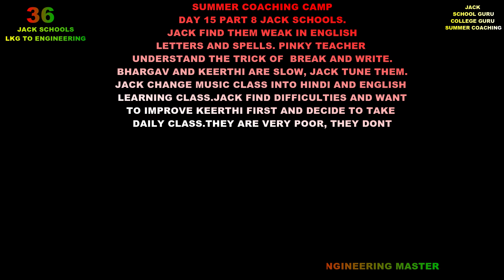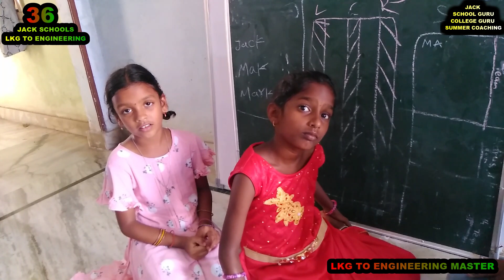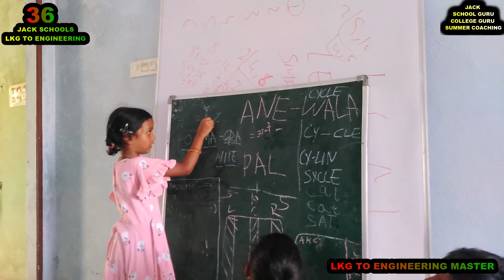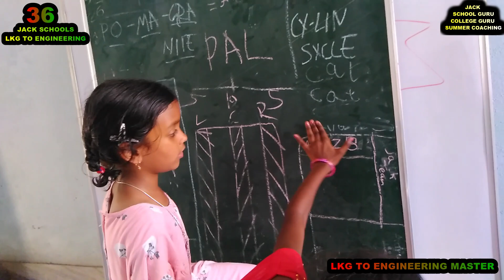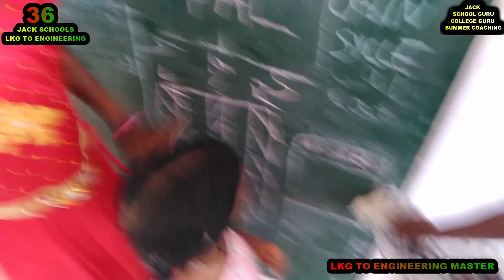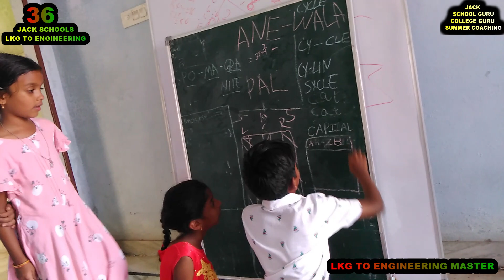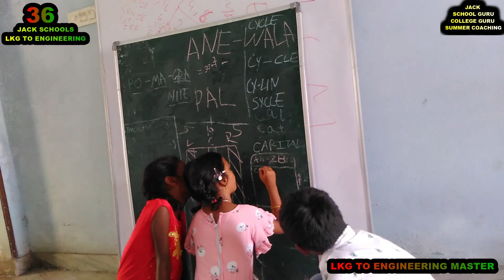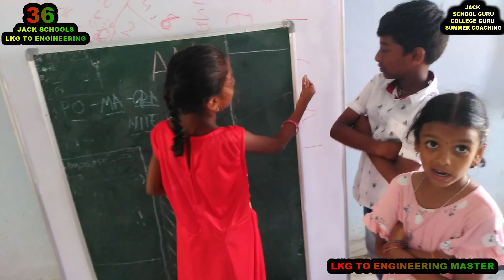THEY SPENT MORE THAN 8 HRS MORNING IN SCHOOL AND AGAIN 2 HRS IN TUTIONS, NO TEACHER IS BOTHERED FOR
సమ్మర్ కోచింగ్ క్యాంప్
రోజు 15వ భాగం 8 జాక్ పాఠశాలలు.
జాక్ వాటిని ఆంగ్లంలో బలహీనంగా గుర్తించాడు
అక్షరాలు మరియు అక్షరములు. పింకీ టీచర్
బ్రేక్ యొక్క ట్రిక్ అర్థం చేసుకోండి మరియు వ్రాయండి.
భార్గవ్ మరియు కీర్తి నెమ్మదిగా ఉన్నారు, జాక్ ట్యూన్ చేసారు.
జాక్ సంగీత తరగతిని హిందీ మరియు ఆంగ్లంలోకి మార్చండి
లెర్నింగ్ క్లాస్.జాక్ కష్టాలను కనుగొని, కోరుకుంటాడు
కీర్తిని మొదట మెరుగుపరచడానికి మరియు తీసుకోవాలని నిర్ణయించుకోండి
డైలీ క్లాస్. వారు చాలా పేదవారు, వారు అలా చేయరు
నా YOUTUBE ఛానెల్‌ని చూడండి మరియు నేను వ్రాస్తాను
వారికి చిన్న ఆంగ్లం.కానీ కీర్తి
స్కూల్ టీచర్లు, ట్యూషన్ టీచర్లు అంటున్నారు
జాక్ పిచ్చివాడు. జాక్ గురించి టీచర్లు ఎంత ఫన్నీగా మాట్లాడుతున్నారు.
కీర్తి మరియు భారగవ్ 8 గంటల కంటే ఎక్కువ సమయం గడిపారు
పాఠశాలలో ఉదయం 9 నుండి సాయంత్రం 4 గంటల వరకు మరియు మళ్లీ
4.30 నుండి 7 PM వరకు ట్యూషన్‌లలో మరియు ఆంగ్లం మరియు హిందీని చూడండి.
మీ స్పోర్ట్స్ టైమ్‌ని చూడండి, ఇప్పుడు జాక్ ఎవరికి పిచ్చి అని అడగండి.
 పాఠశాల ఉపాధ్యాయులు లేదా అదే పాఠశాల ట్యూషన్ ఉపాధ్యాయులు లేదా జాక్
ఇప్పుడు జాక్‌ను నిందించిన గల్లీ తల్లిదండ్రులు దీనికి సమాధానం చెప్పాలి.
కీర్తి మరియు బార్గవ్ కోసం ఉపాధ్యాయులు ట్యూషన్ ఫీజు మరియు పాఠశాల ఫీజును తిరిగి చెల్లిస్తారు.

SUMMER COACHING CAMP
DAY 15 PART 8 JACK SCHOOLS.
JACK FIND THEM WEAK IN ENGLISH
LETTERS AND SPELLS. PINKY TEACHER
UNDERSTAND THE TRICK OF  BREAK AND WRITE.
BHARGAV AND KEERTHI ARE SLOW, JACK TUNE THEM.
JACK CHANGE MUSIC CLASS INTO HINDI AND ENGLISH
LEARNING CLASS.JACK FIND DIFFICULTIES AND WANT
TO IMPROVE KEERTHI FIRST AND DECIDE TO TAKE
DAILY CLASS.THEY ARE VERY POOR, THEY DONT
WATCH MY YOUTUBE CHANNEL AND I WRITE
LITTLE ENGLISH FOR THEM.BUT KEERTHI
SCHOOL TECHERS AND TUTION TEACHERS SAY
JACK IS MAD. HOW FUNNY THIER TEACHERS TALK ABOUT JACK.
KEERTHI AND BHARAGAV SPENT MORE THAN 8 HRS
MORNING 9AM TO 4PM IN SCHOOL AND AGAIN
4.30 TO 7 PM IN TUTIONS AND SEE THIER ENGLISH AND HINDI.
SEE THIER SPORTS TIME , NOW JACK ASK WHO IS MAD.
 SCHOOL TEACHERS OR SAME SCHOOL  TUTION TEACHERS OR JACK
NOW GULLEY PARENTS WHO BLAMED JACK SHOULD ANSWER FOR THIS .
WILL TEACHERS  RETURN TUTION FEE AND SCHOOL FEE  FOR KEERTHI AND BARGAV.